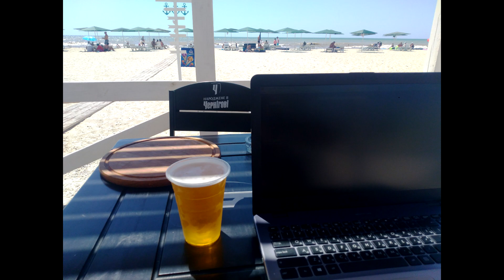Лазурное, Железный Порт, Скадовск - что может ИСПОРТИТЬ вам отдых! Как доехать с Херсона, в Херсон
Я понимаю, что такое бл..дство по всей стране из-за тотальной коррупции в сфере маршрутных перевозок, из-за сросток чиновников из Обладминистраций с мафией, захватившей маршруты и бывшие комунавтопарки... НО - наведите же, б..ять, порядок хотя бы на туристических маршрутах!!! - Это же наше лицо перед иностранцами и сервис для развития внутреннего туризма. да и в конце к-концов вопрос выживания тысяч местных, которые живут в курортных городках (если люди не поедут)!.. А навести порядок могут, если захотят - есть примеры в других сферах.

list=PLRSJ6IKfxnxEPHFAsKbHS4x43tl9PXTTe&disable_polymer=true